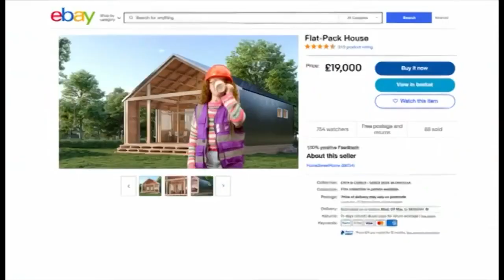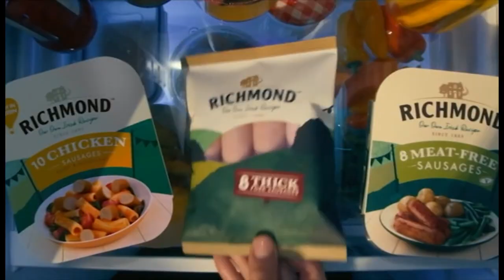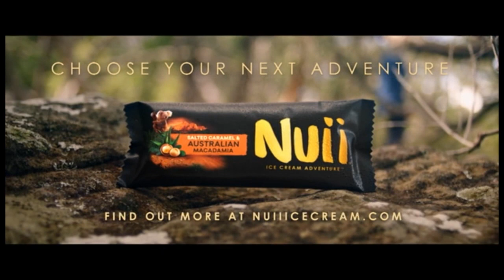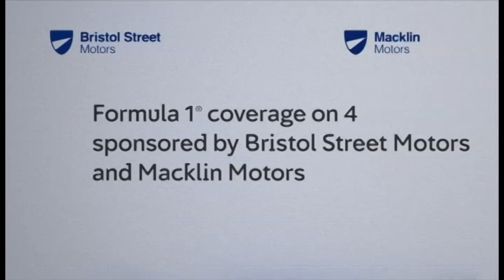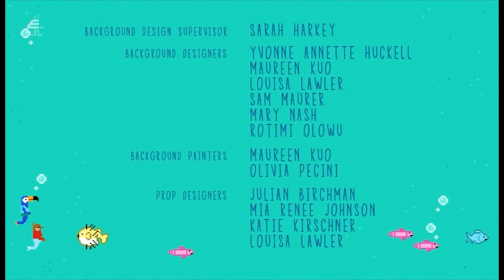E4 Continuity & Advert Breaks - Friday 1st July 2022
Sadly the website that I use to record E4 without any overscan had the recording fail and the channel not work, so unfortunately I've had to use a backup service where, on E4, there are black bars on the sides. Oh well, at least I do have a backup solution in case the main place I use to watch E4 fails on me in worst case scenario.

EDIT: At around 9:30am, the channel started working again on the website I normally used, but now they're using the version of E4 in 704x576 that has overscan for more info). Well, looks like that website is dead to me now.

Anyway, continuing on, here is some more E4 continuity during Tuca & Bertie. This was during the episode Vibe Check. Also take note of the support slide at 8:05, which is quite rare for it to appear on an Adult Swim programme. Although, to be fair, it's because of Pastry Pete himself that it does seem warranted.

Another thing worth mentioning is that it seems as though E4 has removed the "Brand New" text underneath their DOG. It was definitely there during their previous airings of Tuca & Bertie, so what happened?